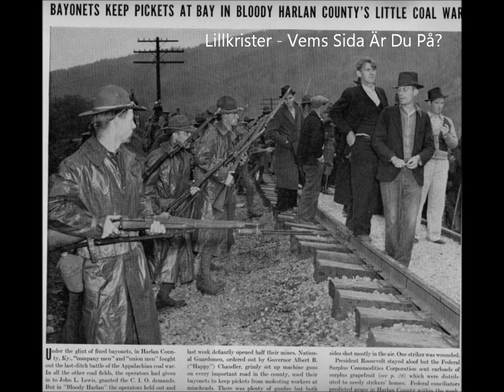Vems Sida Är Du På?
Lillkrister- Vems sida är du på

Lyssna nu när världen tycks va upptagen med krig
Där oljan lockar länder att påföra demokrati
Att insätta en mer pålitlig administration
Att underlätta flödet från fattig till rik nation

Krig pågår här hemma utav annan karaktär
Där bombas inte vi beskjuts sällan av militär
Här urholkas det som vi vunnit sakta bit för bit
Tills inget  kvarstår av det vi byggt upp med blod och slit

Ådalen 31, var samma år  om Florence Reece
Skrev denna text i orginal där klasskampen beskrivs
Vid Harlan countys gruvor och om vikt av enighet
Mot arbetsköparterror genom solidaritet

Om facklig kamp och värdighet för vårat kollektiv
Att stiga upp från mörker mot en ljusare framtid
Att aldrig låta kapitalet gör som det vill
Att välja sida och stå fast när striden hettar till

Lever du med almanacka framför bibelvers
Vardaglivet kontra en fiktion om nästa liv
Då vet du att vår kamp står här och att den går på tvärs
Mot dom som rimmar bakvänt kring frihet och slaveri

Men velar du och vaggar likt en flöjel vind för våg
Hattar du kring mål som ett privatiserat pendeltåg
Kommer du att svika den dag som du mest behövs
Står du med dom rika, putsar skor och slickar röv

Denna  text är inte blott ett historienedslag
Tyvärr är denna kamp minst lika aktuell idag
Så när elden rasar ner i klassamhällets rot
Kommer du va en av oss, eller en svartfot